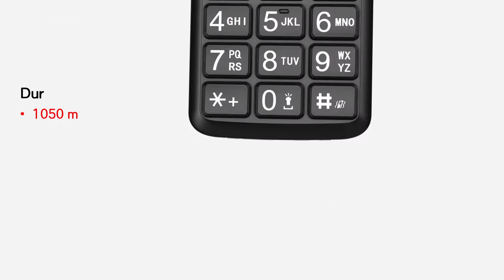Easyfone T200 Simple Senior Mobile Phone in 2022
The T200, from the makers of Easyfone, it is a simple basic cell phone for seniors to use. Enjoy using your phone with the easy-to-use features; Big volume and talking number feature with simple operation system easy to use. Special SOS button and speed dial buttons for emergency help; A powerful speaker, flashlight, hearing aid compatibility make it easy and safe.